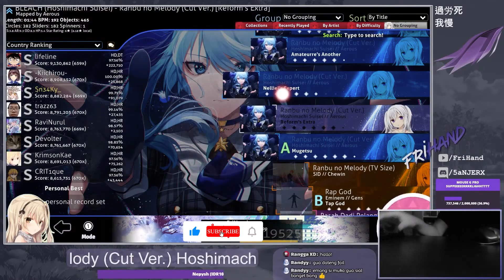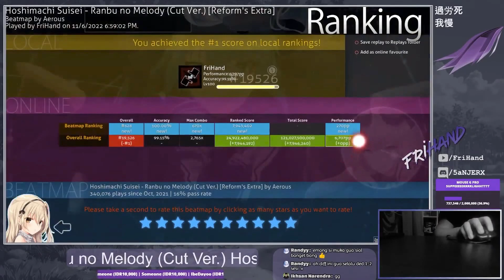FIRST TRY SS 6 Stars [OSU]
Skin : (Seoul+) Join Discord Server, Skin In #😛-skins-frihand-used